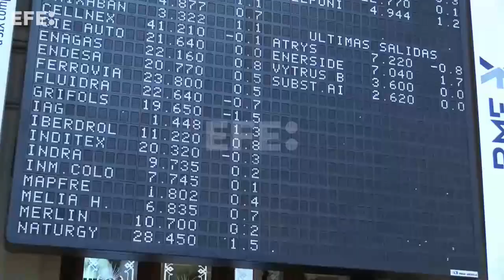El IBEX 35 sube el 1,13 % tras la apertura a la espera de las actas de la Fed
Madrid, 25 may (EFE).- El IBEX 35, el principal indicador de la Bolsa española, sube el 1,13 % tras la apertura de la sesión, por encima de los 8.700 puntos, a la espera de que se publiquen las actas de la última reunión de la Reserva Federal de EE.UU. (Fed).